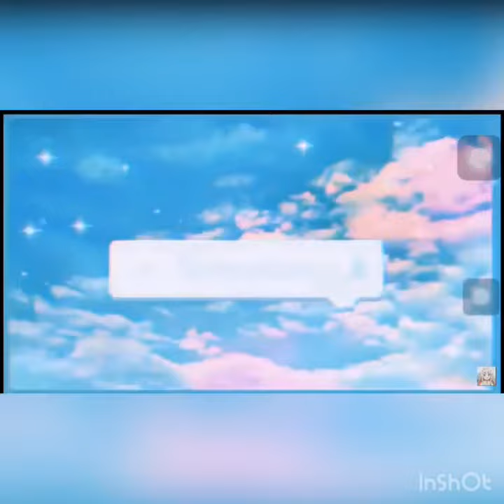Aesthetic bedwars | mcpe | pastelic pack v3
hello
im back
with bedwars
byee